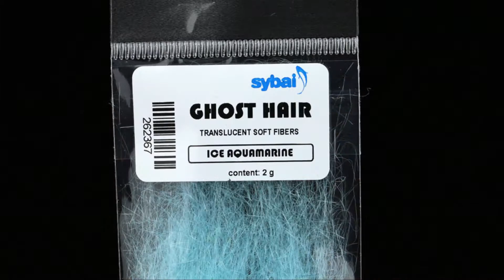Angel Hair Streamer Fly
Fly from materials SYBAI by flytier Chris Silverthorne